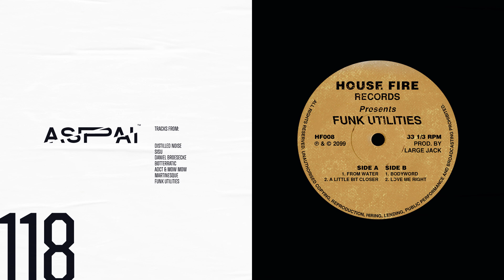DANIEL BROESECKE, DISTILLED NOISE, SISU, BOTTERRATIC, ADCT & MOW MOW, MARTINESQUE..ASPAI PODCAST 118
ASPAI - THURSDAYS DELIVERY PODCAST 118
45 Min. Mixed Podcast.
Every Thursdays. Every Week.

Tracks from:
Distilled Noise - Altered Nitedance
SISU - Love The Dub [SISU003]
Daniel Broesecke - Moments [MICR011]
Botterratic - Thunder [PNHSPEC020]
ADCT & Mow Mow - On Point
Martinesque - Drama
Funk Utilities - From Water